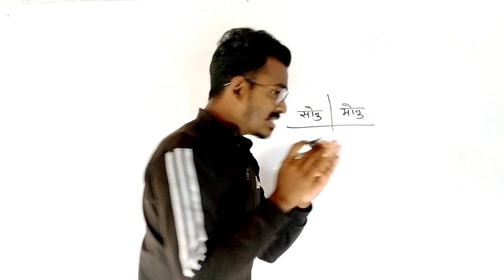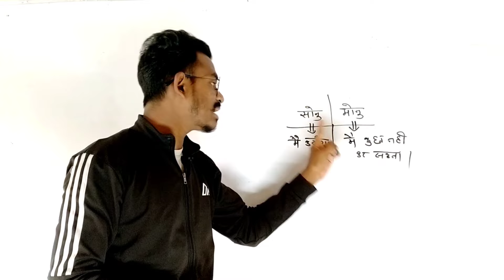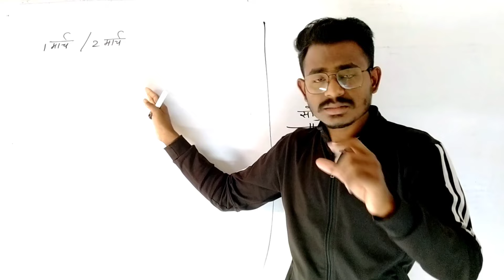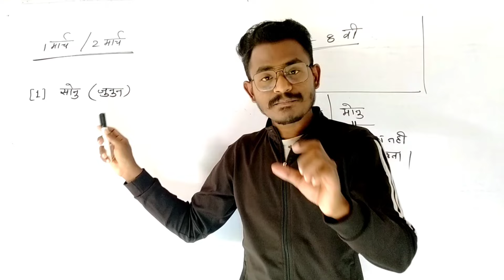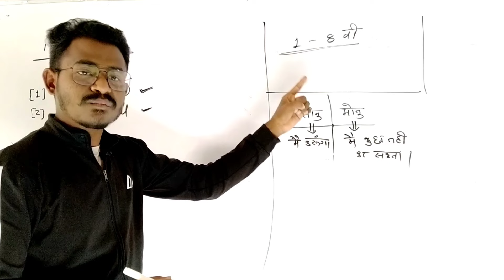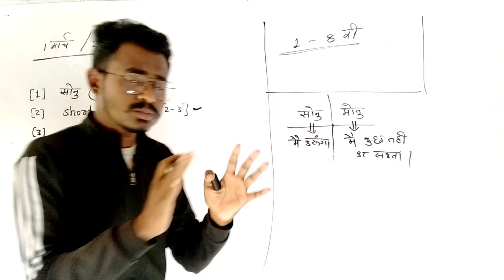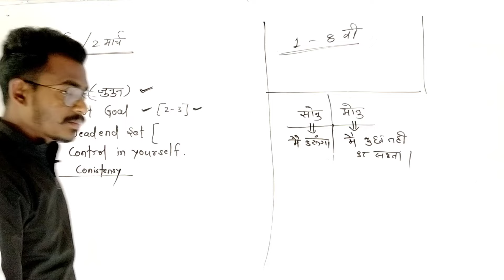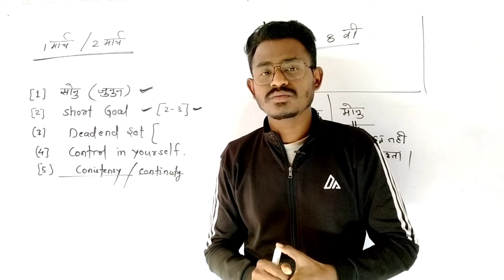कुछ नही पढ़ा तो अब ये करो || 5 Board exam 2024 Hacks || Cg Board Exam 2024 Class 10th & 12th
1 फरवरी से time table बना के ऐसे पढ़े || last 30 days planning cg board exam 2024 class 10th & 12th